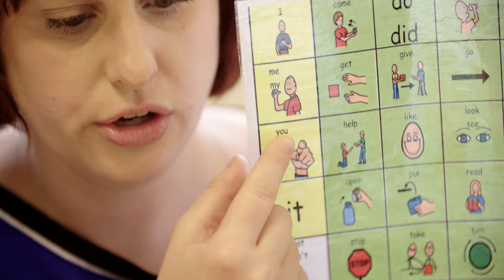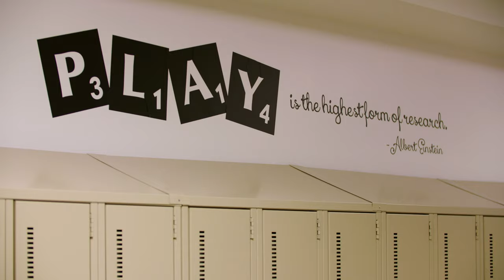Alexandra Di Lallo, Speech Language Pathologist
Alexandra Di Lallo is a Speech Language Pathologist. She is changing the world one student at a time. She feels she is making a difference by helping students to make their own choices and communicate the way they want. She enjoys learning every day and sharing ideas with colleagues, solving problems and finding answers together, in order to allow students to succeed.

Education professionals have developed a solid expertise within the school system. They support the entire community of students, parents, social workers, teachers, as well as entire school teams.

In 2020, the FPPE-CSQ highlights the passion of each professional, inspired by their personal approach, anchored in school reality and revived by the success of each student. Thanks to their dedication, school is more than a place of instruction: it is a positive and stimulating environment where young people can open their wings and flourish.

The Québec Federation of Education Professionals (FPPE-CSQ) represents 10,000 members in almost all of Québec's French-speaking, English-speaking, Cree and Kativik school service centers. They recommend to have additional professional resources in the education system to provide all students with the help and support they need to be successful. # 1élèveàlafois